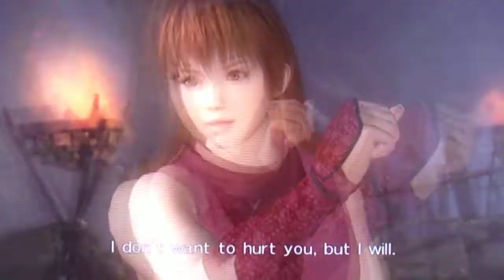DEAD OR ALIVE 5 LAST ROUND MMA FIGHTER BAYMAN ARCADE MODE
IT'S GO TIME BAYMAN